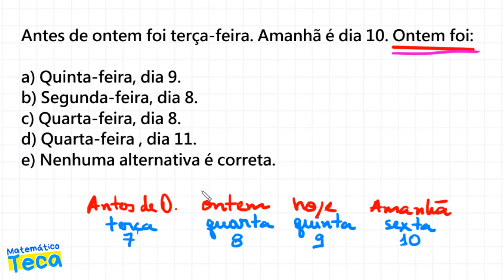🔴 Questão de Lógica ✔️Ontem foi?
🔴 Questão de Lógica
Antes de ontem foi terça-feira. Amanhã é dia 10.
✔️Ontem foi?